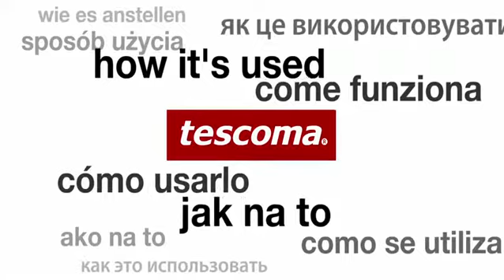scola sottaceto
contenitore per alimenti sottolio e sottaceto. geniale !